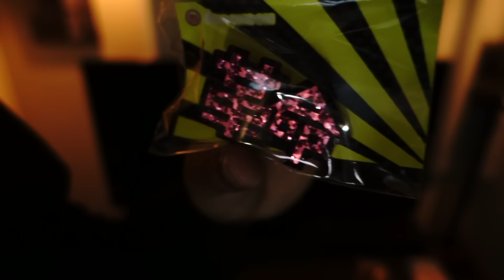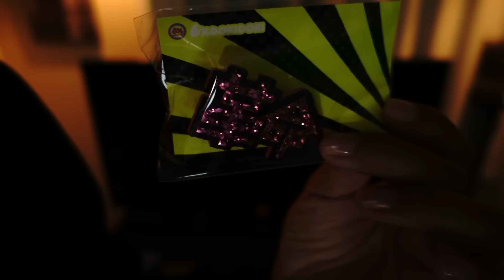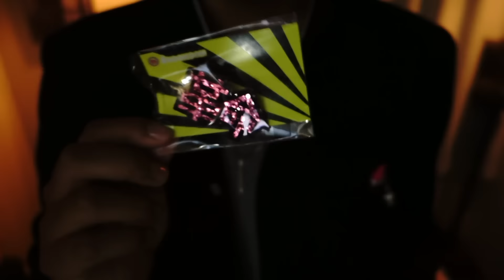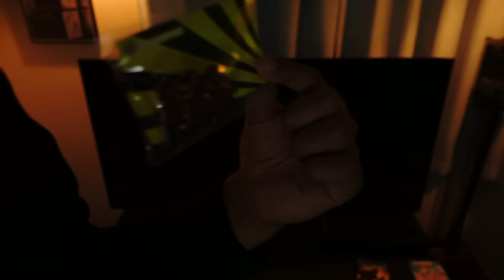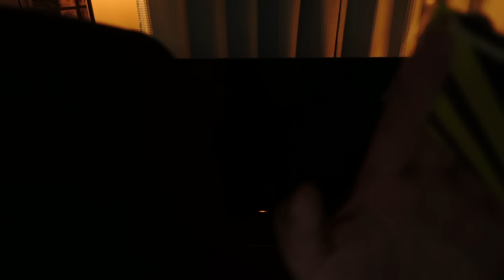【音フェチ】まいめろちゃんねる！！ウキウキです【ASMR】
録音機材：PCM-D100
ハイレゾ(収録音源192kHz/24bit)+バイノーラル録音してい­ます。
イヤホン・ヘッド推薦。Facebook⇒